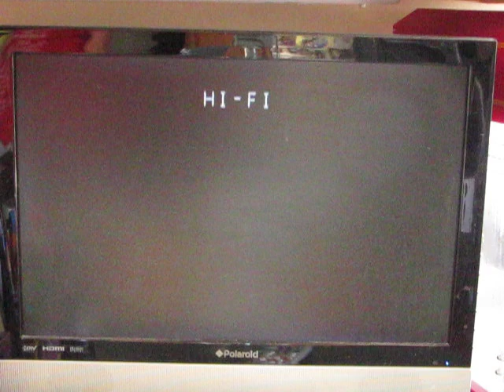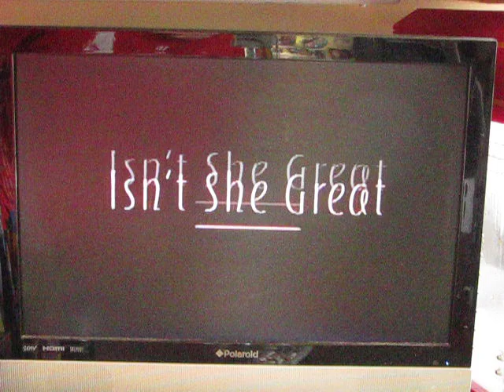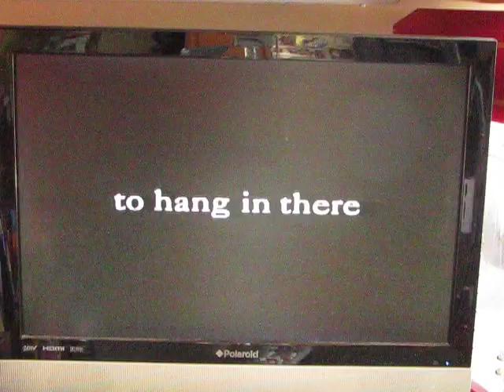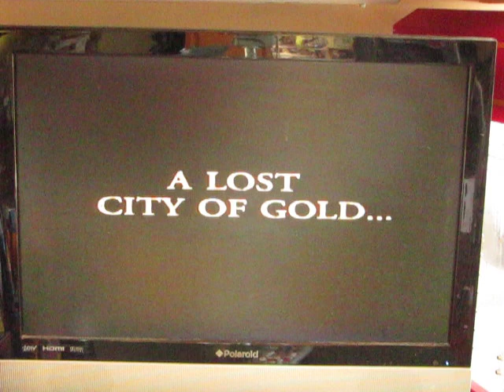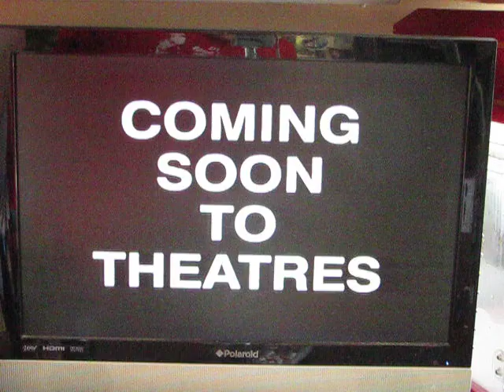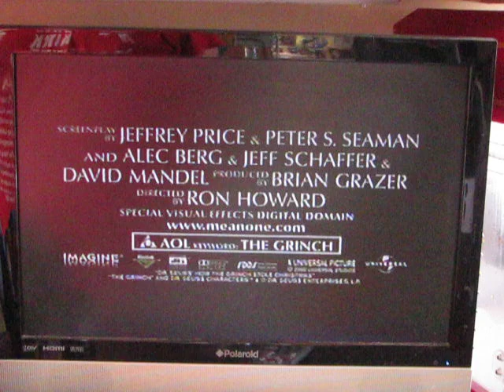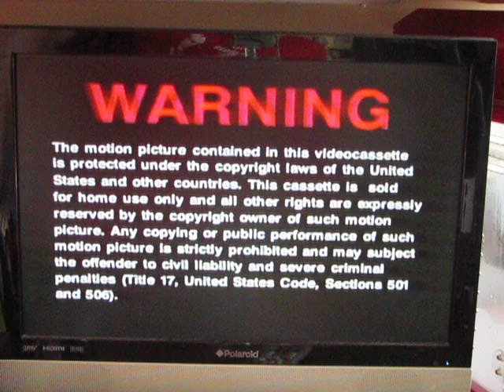Erin Brockvich (2000) VHS Previews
Here's The Opening for the 2000 VHS of Erin Brockvich
And Here's The Order:

1. "Coming From Universal Studios Home Video"
2. The Hurricane preview
3. Isn't She Great preview
4. For Love of the Game preview
5. The Story of Us preview
6. The Best Man preview
7. "From Dreamworks"
8. The Road to El Dorado preview
9. Jurassic Park & The Lost World preview
10. "Coming Soon To Theaters"
11. The Grinch Teaser Trailer
12. Erin Brockvich preview
13. Warning Screen
14. "This Film has been modified..."
15. Universal Pictures logo
16. Columbia Pictures logo